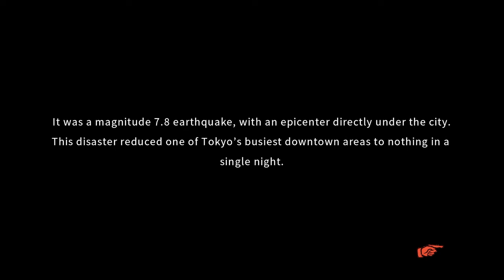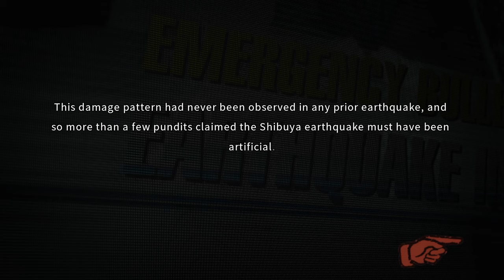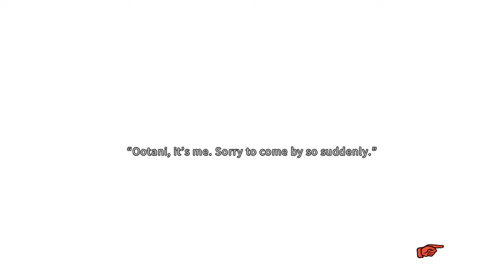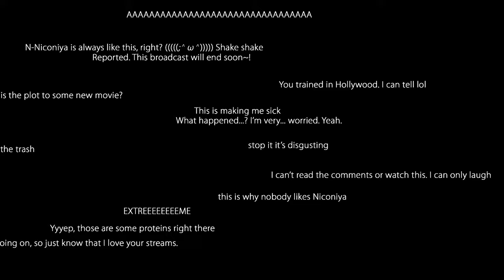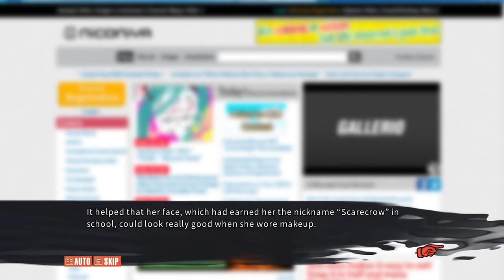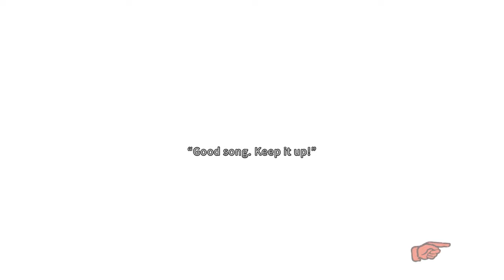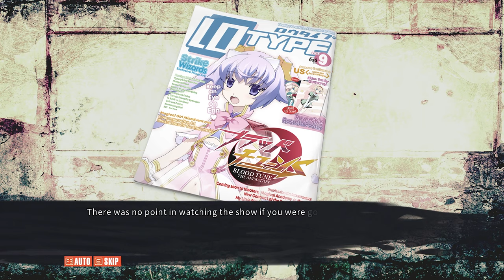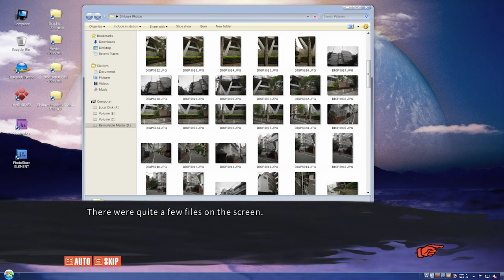Chaos;Child: Part 1 - Strange Incidents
What a way to get this game going. I'm already lost!

It's been six years since a massive earthquake leveled the city of Shibuya. Now, in October 2015, while researching a number of recent murders, Takuru Miyashiro realizes a horrible truth. These murders are the return of a series of killings that plunged Shibuya into terror six years ago. And at the same time, people called gigalomaniacs, with the powers to make their delusions real, are beginning to awaken...